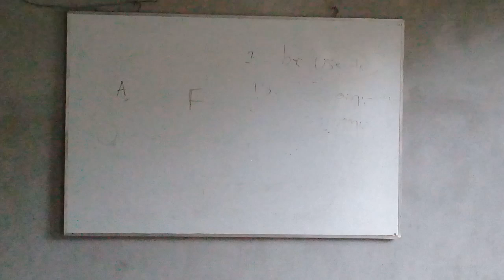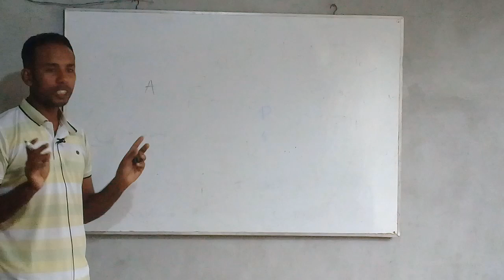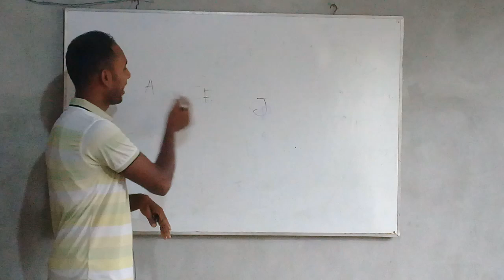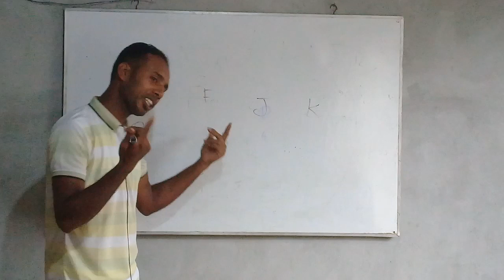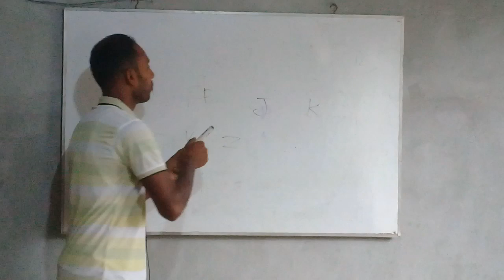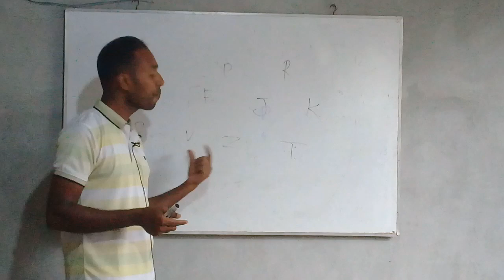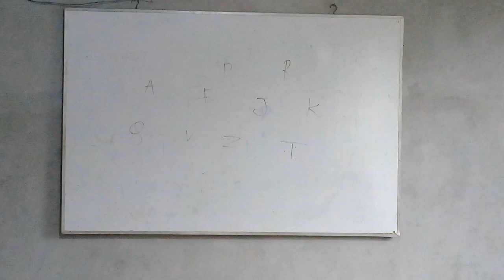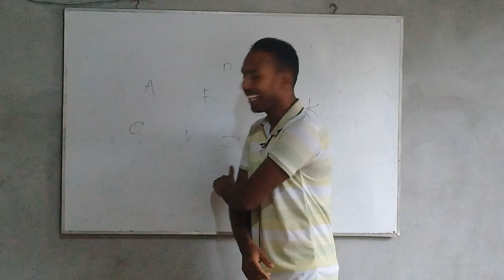Today is the first class of learning English.আজ ইংরেজি শেখার প্রথম ক্লাস।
By watching this video, all students will be interested in English speaking and they will be able to learn English speaking 100%.